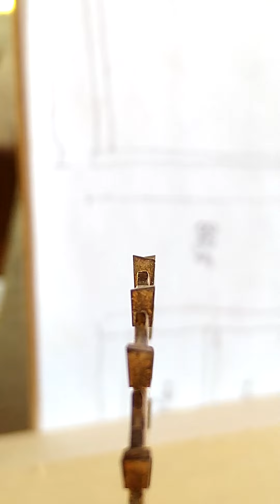Disco de corte para Madeira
Quer entender como um disco de corte funciona? Como escolher o disco mais adequado para cada tipo de corte?

Nesse vídeo eu levo você desde o básico, falando sobre a madeira, mostrando como cortar suas fibras, até chegar nos discos de corte, falando sobre qual deve ser usado para esse ou aquele tipo de corte.

Partes
00:00 Introdução
00:47 Corte longitudinal
01:08 Corte tranversal
01:53 Dentes alternados
03:22 Dentes de topo reto
04:23 Uso dos discos
06:53 Disco de uso geral
07:30 Disco combinado
09:01 Ângulo de ataque